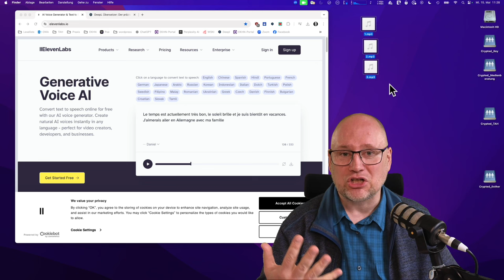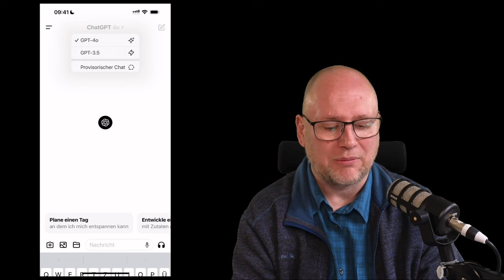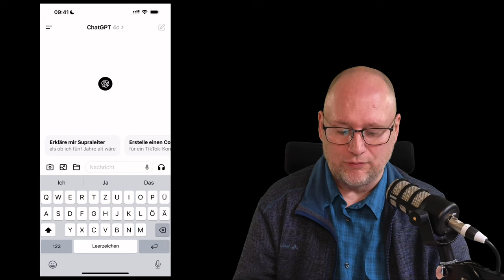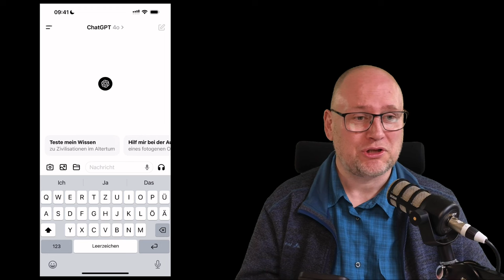ChatGPT als Gesprächspartnerin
In diesem Video wird ein Live-Experiment durchgeführt, um die Kommunikationsfähigkeiten der neuesten Version von Chat-GPT auf einem Smartphone zu testen. Wir möchten herausfinden, wie gut die KI in verschiedenen Szenarien funktioniert: beim normalen Gespräch, als Redaktionshilfe und als Dolmetscher zwischen Deutsch und Französisch.

EDIT: Wie in den Kommentaren richtig angemerkt wurde, handelt es sich hier noch nicht um den neuen GPT-4o Sprachassistenten, sondern lediglich um das in Deutschland verfügbare neue Sprachmodell. Danke für die Hinweise :-)